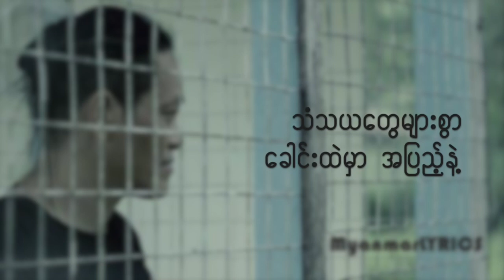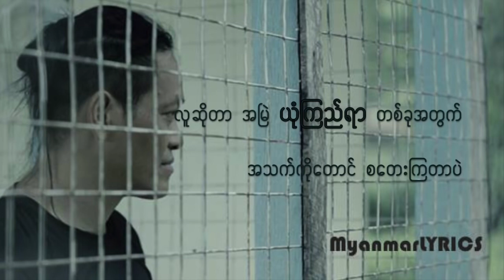Lay Phyu Yone Kyi Yar LYRICS ေလးျဖဴ ယံုုၾကည္ရာ